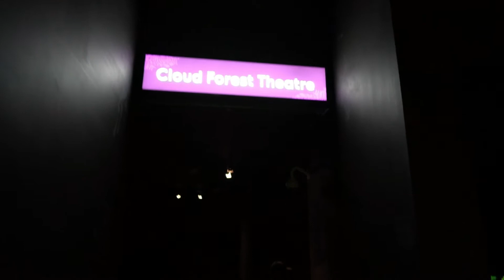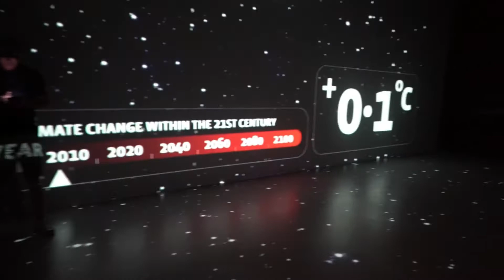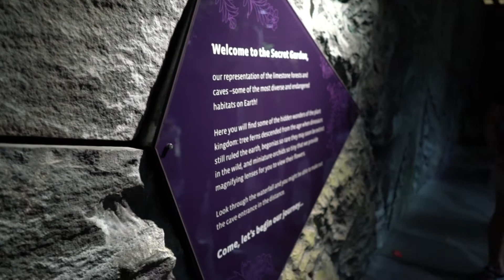Sekilas Cloud Forest Dome Singapura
Video ini direkam jauh sebelum pandemi merebak. Saya ingin mengabadikan perjalanan saja keliling cloud forest dome mumpung masih ada akses gratis ke dalam (langganan/member). Dome ini tidak seperti yang sebelumnya, lebih dominan air terjun yang dapat dijumpai di depan. Setelah menyusuri perjalanan, akhirnya ada hidden forest dan pintu keluar.

Alat Tempur:
Kamera : Sony A7r3
Lensa : FE 16-35mm f2.8 GM
Pencahayaan : Paket Midio Softbox A2
Laptop: Xiaomi Notebook Pro 15.6
Tablet :